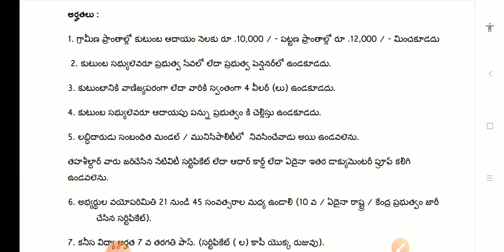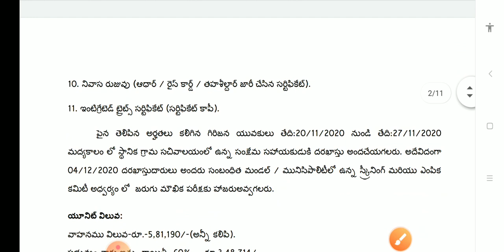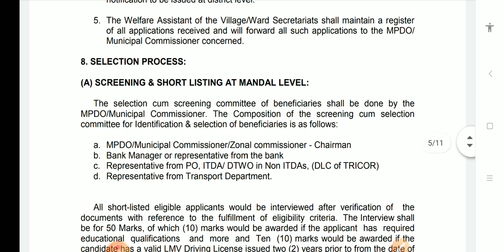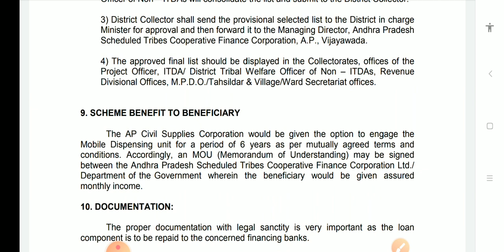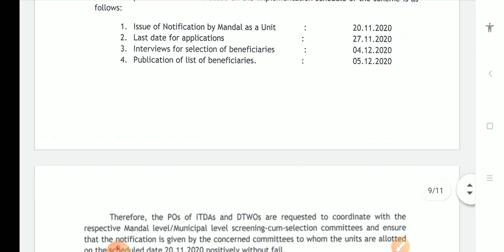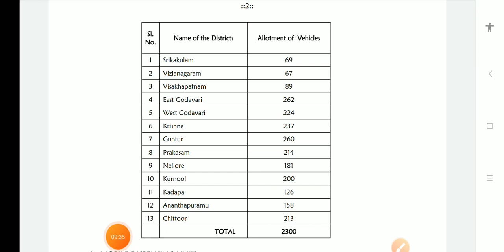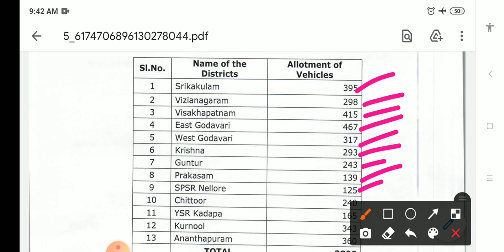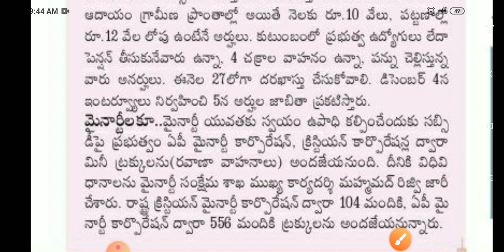AP Ration Supply Jobs | AP Ration supply vehicles application process | Latest jobs in AP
👉👉 SC కార్పొరేషన్ ద్వారా మంజూరు చేస్తున్న వాహనాలు యొక్క వివరాలు మరియు అన్ని కార్పొరేషన్లకు అప్లై చేసుకునే విధానం, సెలక్షన్ ప్రాసెస్ , మరికొన్ని పూర్తి వివరాలతో కూడిన వీడియో